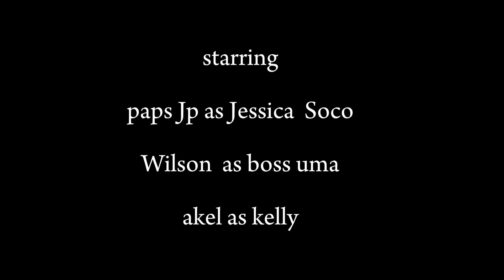Viral na Junk shop na kmjs!